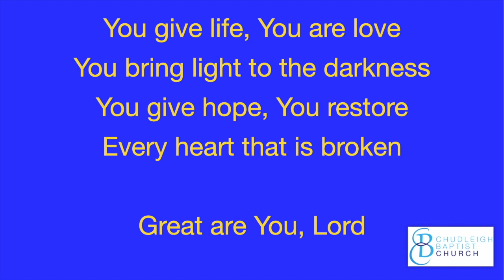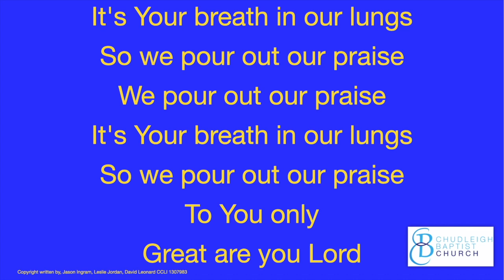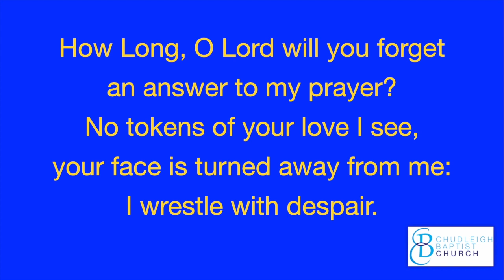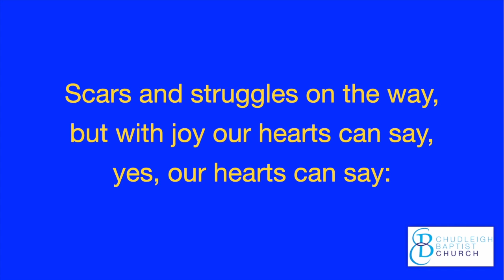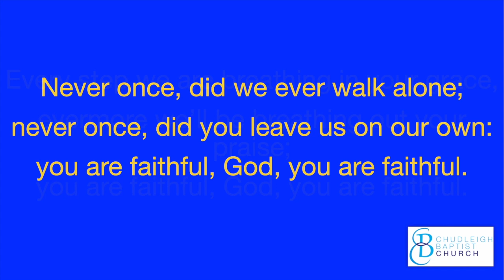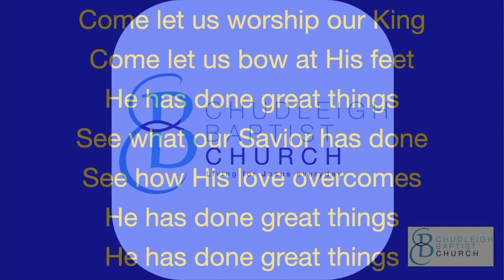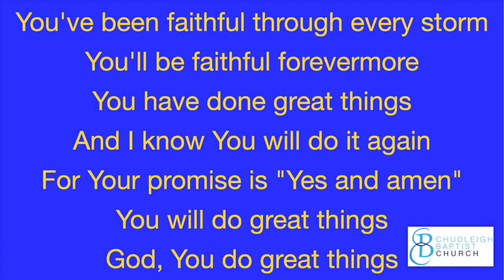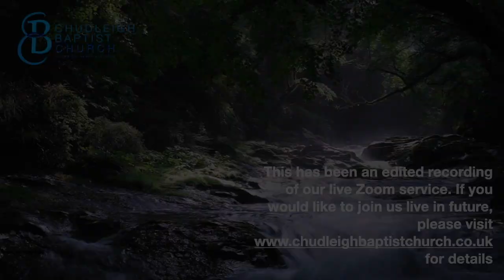Mark 9 This is my son, Listen to him!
This is the recording of our Zoom meeting on the 14th March 2021

Song - Great are you lord
Writer(s): Jason Ingram, Leslie Jordan, David Leonard

Song - How long, O Lord
Writer(s): Doerksen Brian Robert, Mitchinson Karen, Mitchinson Steve, Rademaker Daphne Suzanne

Song - Never once
Writers: Michael Ray Farren, Richard C. Thompson, Jonny Robinson

Song - Great Things
Writer(s): Jonas Myrin, Phil Wickham